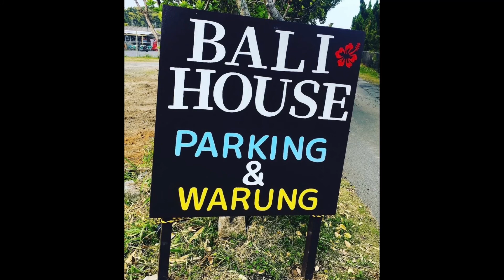【国府の浜 テトラ前🇮🇩バリハウス🌺】国府の浜でサーフィン🏄‍♂️…波がない…友だちがドローン持って来てたので映像を少しわけてもらいました🤗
サーフィンをしたい！と、言うカップルを連れて国府の浜へ🏄‍♂️しかし波がほぼない😭少しばかり
サーフィン🏄‍♀️をしたいというカップルを連れて伊勢志摩　国府の浜へ🏄‍♂️しかし、波がない…
サーフィン体験もでき夜明けも最高だったみたいです。
またサーフィン行こう👍

いつもお世話になってる🇮🇩バリハウス国府パーキング🌺からテトラまで空撮動画を少しわけてもらいました😊

国際カップのYouTubeチャンネルは
JaM  Official

今回も空撮の許可を頂きました

〜Bali🌺House Kou Parking（バリハウス国府パーキング）〜

是非、国府の浜へお越しの際は、
「Balihousekou.parking」よろしくお願いします。

【🌇Golden Sunrise〜国府の浜　夜明け〜】